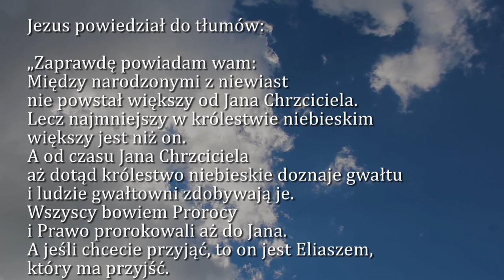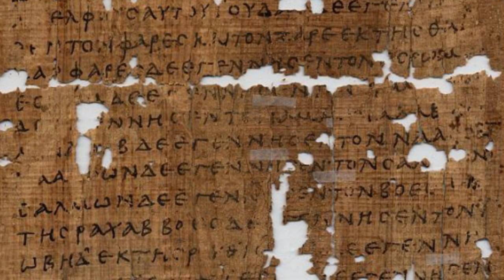Dobra Nowina na dziś | 12 grudnia - Czwartek, II tyg. Adwentu